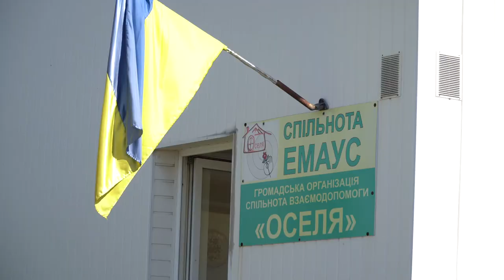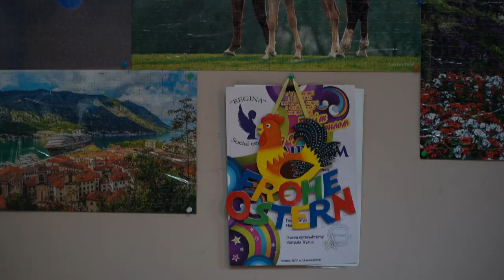«Емаус-Оселя» — місце, де бездомні знайшли свій дім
“Оселя” - це спільнота, де разом живуть, ведуть спільне господарство, працюють, заробляють на своє утримання, а також на допомогу тим, хто живе на вулиці, колишні бездомні люди.

Зараз у Спільноті живуть 30 мешканців. Розказуємо історію одного з них та показуємо, як живе “Оселя”.